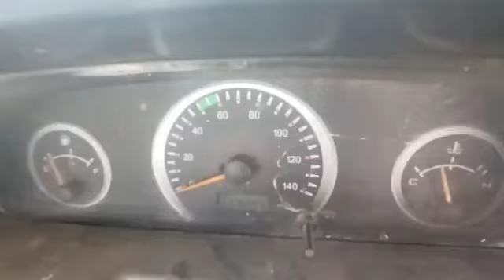2012 Mahindra Bolero 4X2Pickup Dindigul